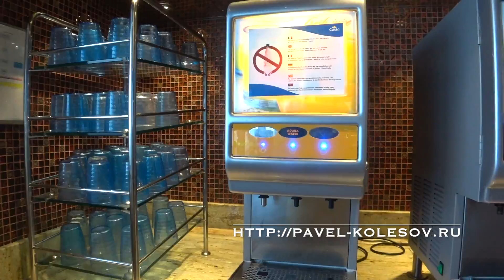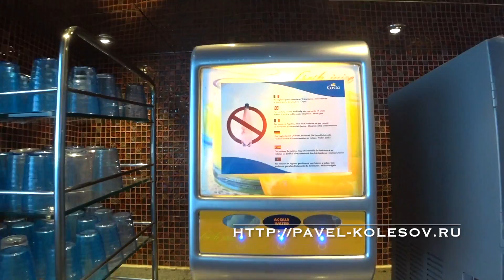✈ Круизный Лайнер Costa Diadema Обзор | Буфет самообслуживания Обзор лайнера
15 тренингов, о том как стать везунчиком, исполнить мечты и разбогатеть